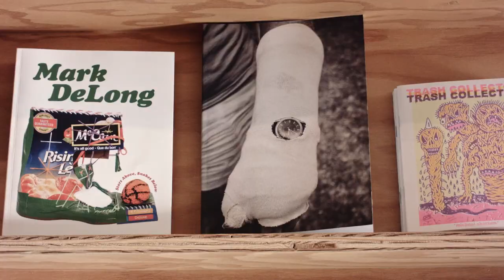HAMBURGER EYES DOCUMENTARY TRAILER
It's here, the documentary about Hamburger Eyes.